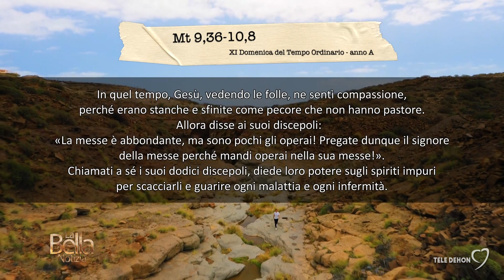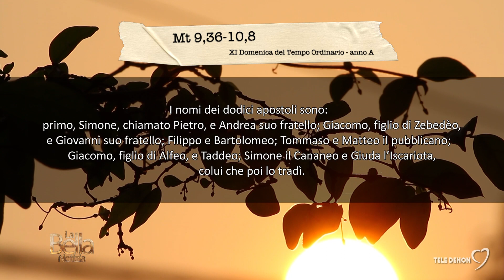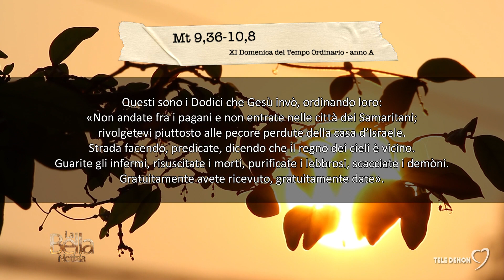La Bella Notizia - XI Domenica del Tempo Ordinario - anno A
Mt 9,36-10,8 - Chiamati a sé i suoi dodici discepoli, li mandò.